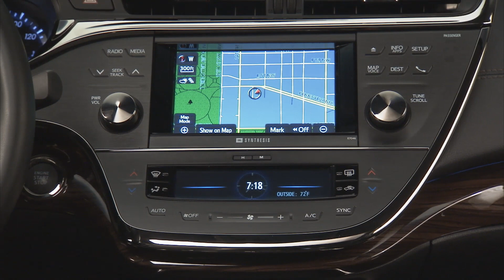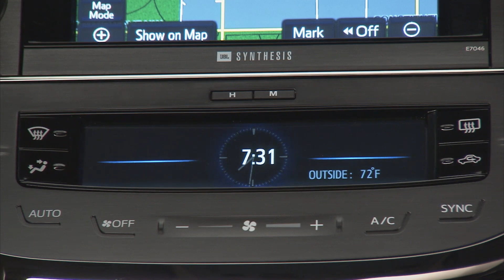2013 Toyota Avalon at 2012 NY Auto Show